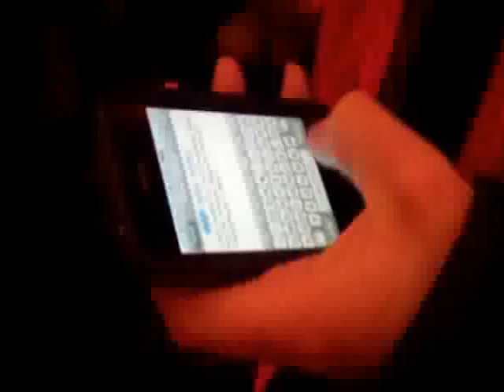SocialMediaWeek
Wir sind eine Generation, die immer online ist. Manchmal scheitern wir aber trotzdem an der Technik...